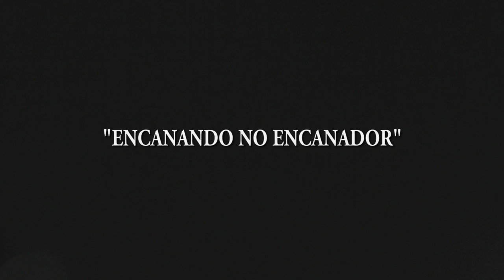Encanando no Encanador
Disponível em HD / Available in HD with Closed Captions in English.

PT: Carina Sacchelli e Juliana Schalch se divertem jogando Super Mario e abrindo uma discussão sobre a vida amorosa do Encanador.

EN: Carina Sacchelli e Juliana Schalch have some fun while playing Super Mario and talking about the Plumber's love life.